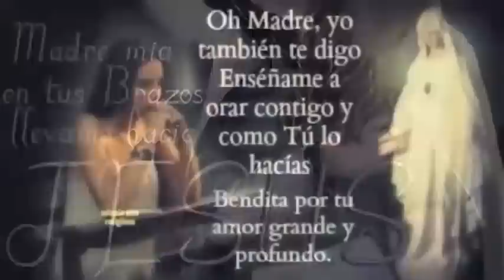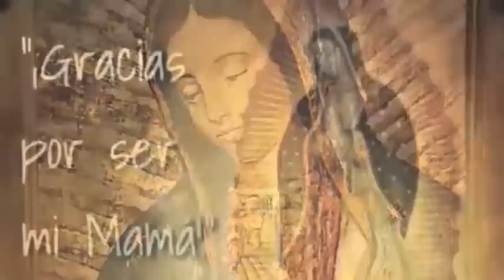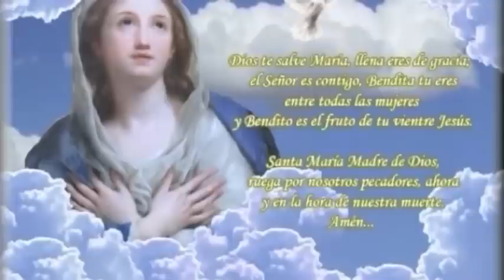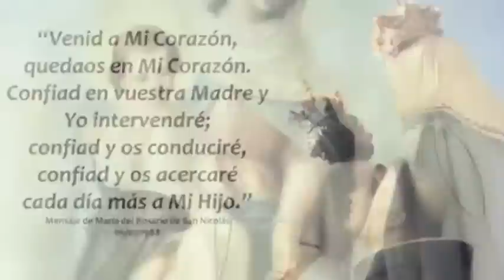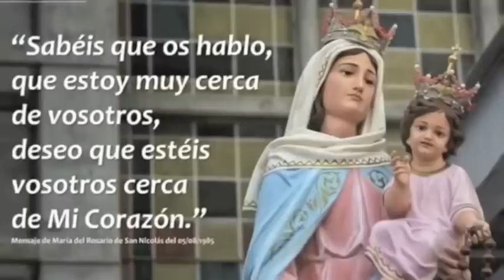CANCIONES A LA VIRGEN DEL ROSARIO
ALABARE SIEMPRE AL SEÑOR